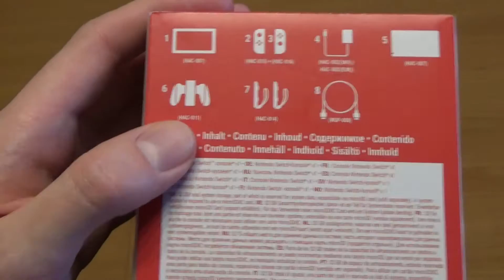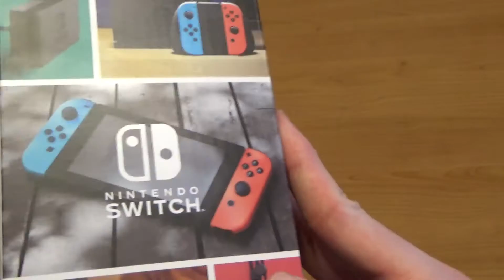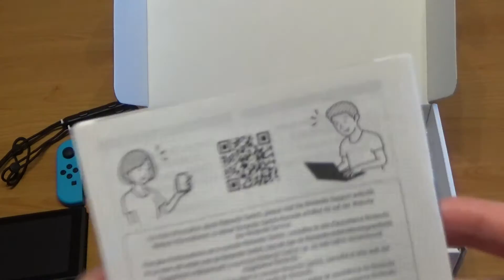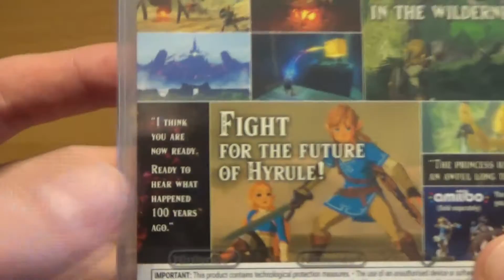unBOXING [08/03/17] - Sprzęt - Nintendo Switch - Zestaw Startowy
Muzyka w tle dzięki uprzejmości/Background Music by courtesy of:
8611

Wszystkie prawa do tej ścieżki należą do 8611, nie przypisuję sobie jej skomponowania oraz nie pobieram za jej udostępnianie pieniędzy. Nie rozpowszechniam jej nielegalnie. Używam jej w celach niekomercyjnych.